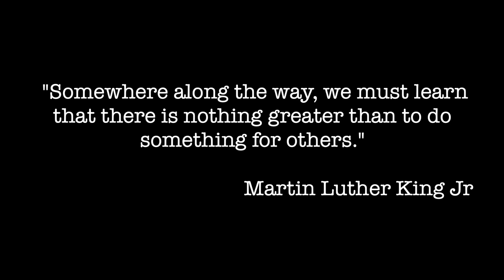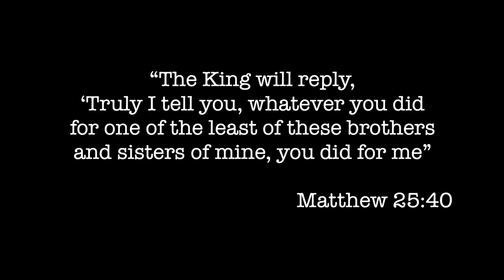NEW YEAR RESOLUTIONS! We visited a refugee camp in Panama, What we found was BEAUTIFUL :)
Happy 2023! I had to get this out my chest... Hope you enjoy this short recap while consider helping someone in need.

Thank you all for the love and support, we are working hard to be better every day and appreciate all of you coffee lovers out there :)

Special thanks to @Panamense and @ministeriodelespiritu

Thank you Jordan and Kaylee and The Nomadic Movement for your encouragement and help in making this dream a reality :)

Don't Forget to Learn / Love  & Share